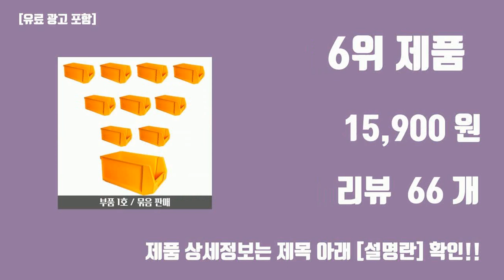부품용 탑10 인기순위, 판매가격, 리뷰, 후기 추천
신박한 트랜드 부품용 탑10 인기순위, 판매가격, 리뷰, 후기 추천

1위. 디월트 멀티박스 피스통 부품함 DWST14830, 1개 [16,970원]

2위. 썬키 멀티박스 공구함 양면부품함 SUB-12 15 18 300*280*145, 1개 [26,000원]

3위. 프로메이드 공구 부품함 노랑, 20개 [23,500원]

4위. 썬키 18칸 벽걸이 현장 부품 멀티박스, 1개 [25,390원]

5위. 탑플라스틱 공구함 부품함 상자 부품3호 6개 묶음 [24,900원]

6위. 탑플라스틱 공구함 부품함 상자 부품1호 10개 묶음 [15,900원]

7위. 이노공구 다용도 FINE 양면 공구함, 1개 [13,470원]

8위. 뉴플라스틱 부품상자 3호 부품박스 볼트함 정리함 공구함 12개 1세트, 부품3호_청색(12개묶음) [35,500원]

9위. 탑플라스틱 공구함 부품함 상자 부품3-2호 6개 묶음 [39,900원]

10위. 코멧 공구함, 1개 [7,320원]